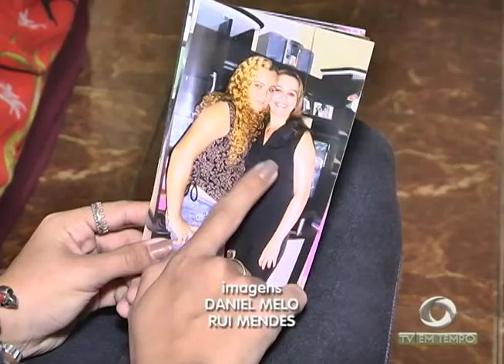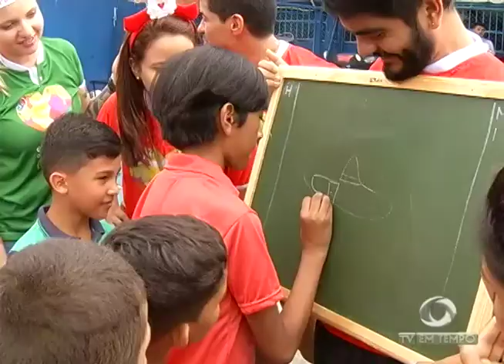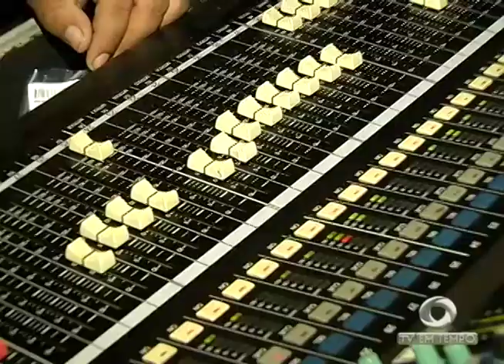Boletim Em Tempo (16.12.2017) Noite